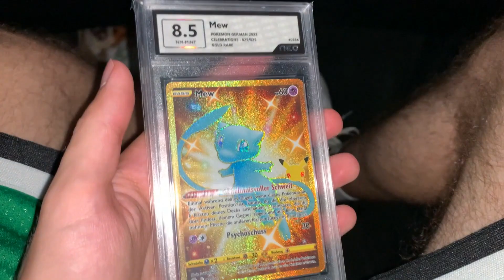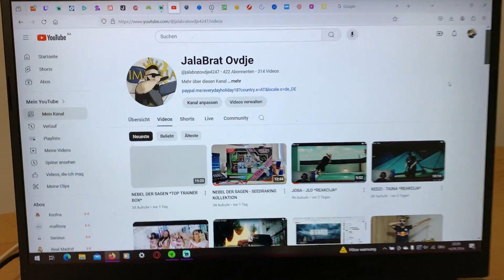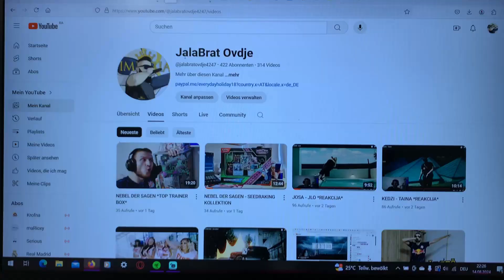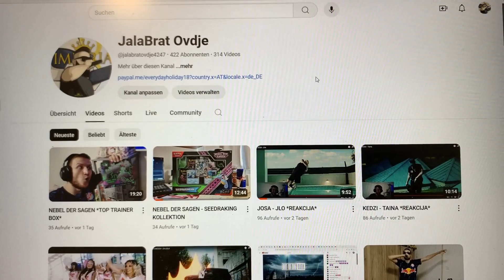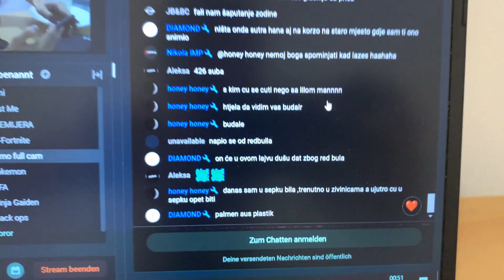OD BECA DO TUZLE - VLOG DAY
EverydayHoliday - Pozdrav svima kolko vas ima, i nadam se da vam je dobro svima.

Gledajte i Uzivajte :)